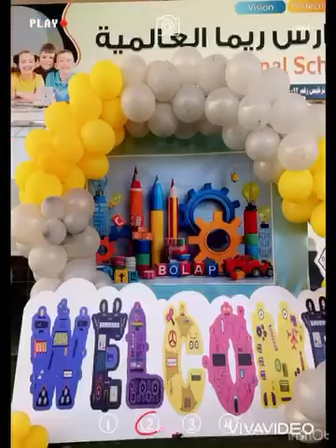Reema_International_School Grade 3 Math Stars! 🌟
**🎉 Welcome, Grade 3 Math Stars! 🌟**
I’m excited to welcome you to a new school year! This year, we'll be exploring math in fun and engaging ways. Through creative tools and hands-on activities, your math journey will be both challenging and enjoyable.
We're looking forward to an amazing year of learning and growth together!
Grade 3 i